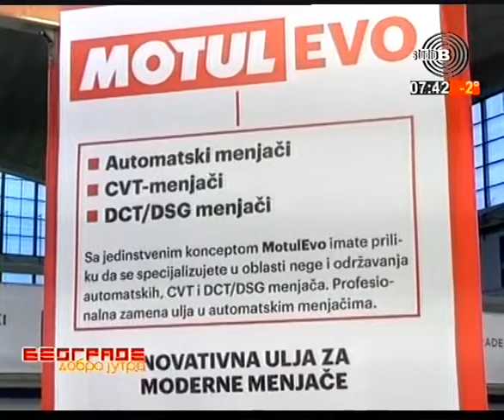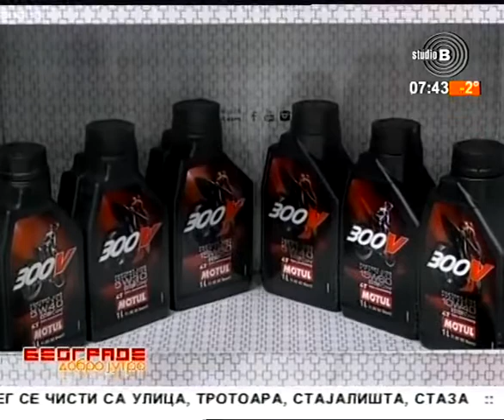23 03 2018 live Sajam Mass Company